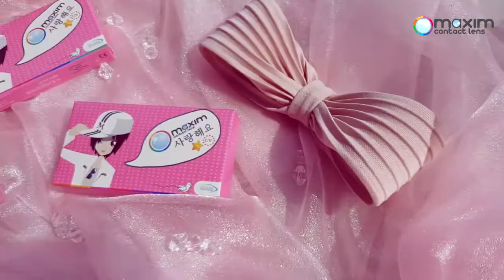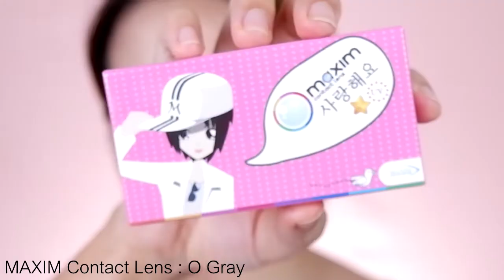รีวิวคอนแทคเลนส์ที่ใช้แล้วชอบ MAXIM Contact Lens รุ่นตาหวาน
สวัสดีค่ะสาวๆ วันนี้ฟาร์มจะพาไปซ้อมแต่งสวยเตรียมออกเที่ยวไปถ่ายรูปชิคๆกันค่ะ และไอเท็มปรับลุคที่ขาดไม่ได้เลยนั่นก็คือคอนแทคเลนส์ค่ะ
แขกรับเชิญวันนี้ก็คือ MAXIM Contactlens รุ่นตาหวาน สีน้ำตาลและสีเทา ใส่แล้วจะสวย น่ามอง ขนาดไหน ไปชมกันค่ะ

MAXIM Contact Lens รุ่นตาหวาน
สีน้ำตาล O Brown
สีเทา O Gray

ช่องทางการติดต่อและจัดจำหน่าย
inbox : m.me/maximcontactlens